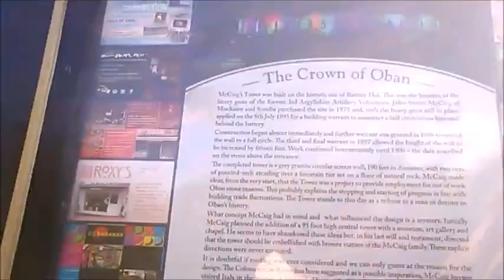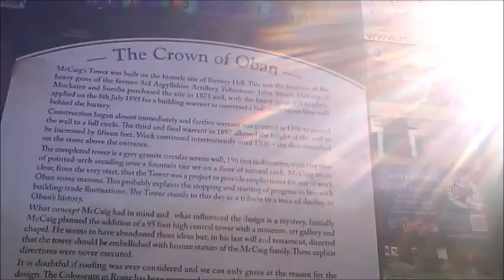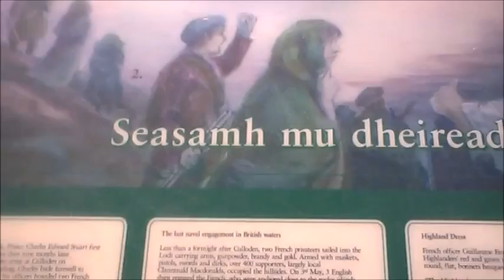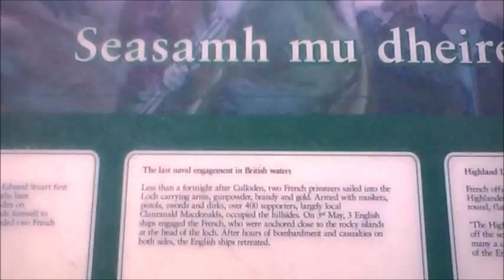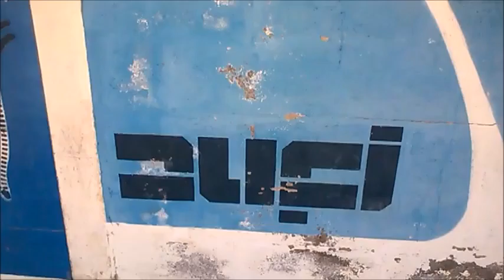Scotland - Lockerbie, Loch Lomond, Crianlarich, Oban, Mallaig and Dunblane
Driving up to Scotland to visit a number of places including parts of Scotland's West Coast and climbing to the top of both Ben Nevis near Fort William and a lesser known peak named Ben More which can be found just east of Crianlarich.